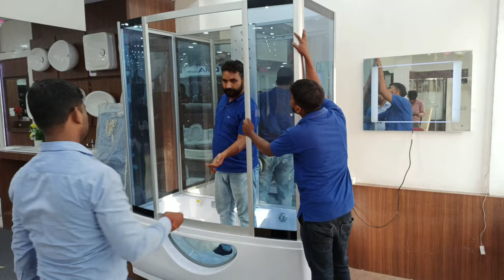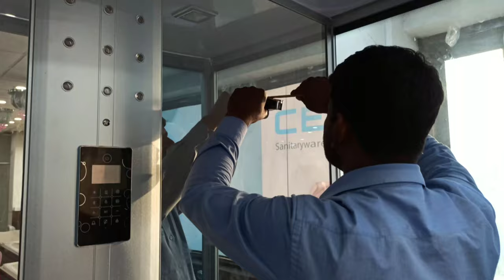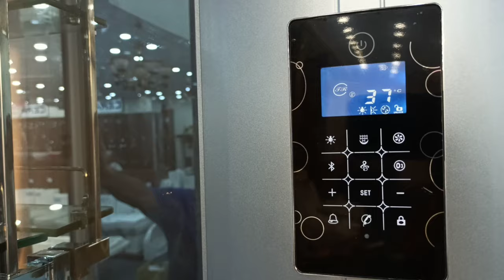jacuzzi bathtub + Steam Shower whirlpool | Jacuzzi installation by CERA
CADEO
Steam Shower Room
1700 x 850 x 2200 mm
• Ceiling Shower gives rain shower experience
• Hand Shower
• Top and back lamps provide bathroom like ambience
• Back massage jets gently soothe and invigorate body
• Control panel to operate all functions from a single point
• FM Radio to listen to one’s favourite music
• Steam room to rejuvenate body
• Exhaust fan circulates fresh air
• Foot massage invigorates tired feet
• Glass rack and shampoo box provide storing space
• Two level glass rack optimises storage
• Soft back rest to sit back and relax
• Pop-up drainer drains water and also works as overflow
• Six body jets to massage the body thereby improving blood circulation
Cat. No. B2513113
MRP-290850 discount idea 20 to 35 %